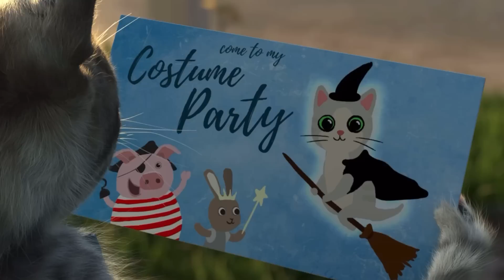Little Kitten My Favorite Cat Cute Kitten Advemtures CAT IN REAL LIFE Best App for Kids